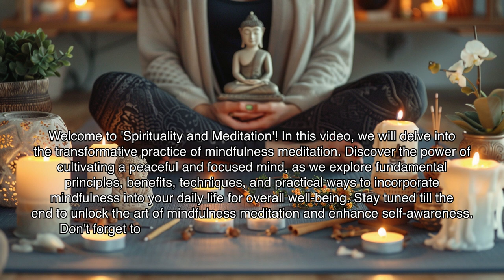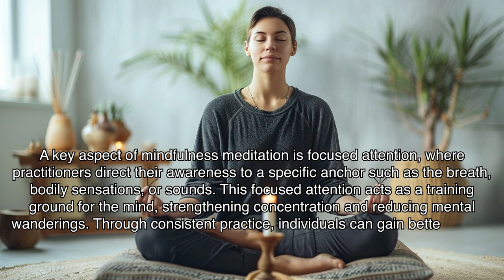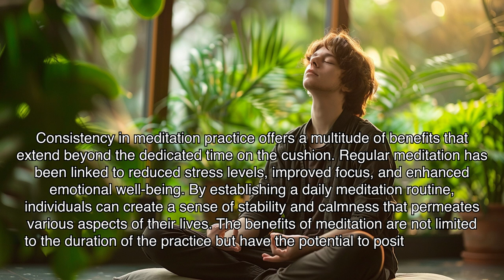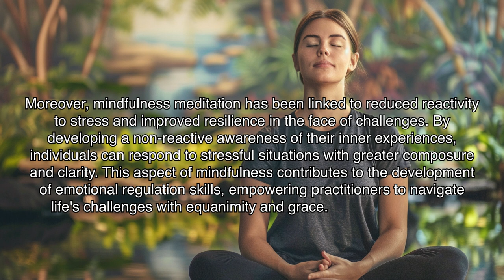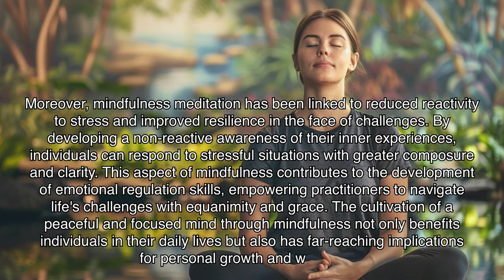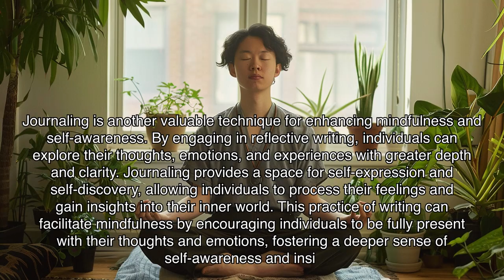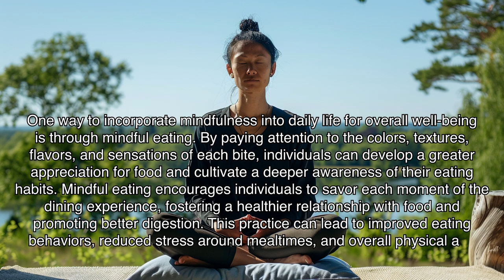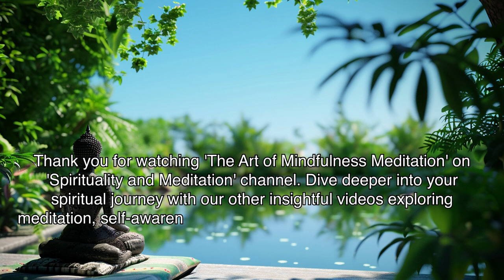The Art of Mindfulness Meditation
Discover the art of mindfulness meditation with this insightful video. Learn how to build a peaceful and focused mind, enhance self-awareness, and incorporate mindfulness into your daily life for overall well-being. Explore the benefits of consistent meditation practice and unlock the key to a more balanced and harmonious life. Dive deep into the fundamentals of mindfulness and start your journey towards a more mindful and enlightened existence!